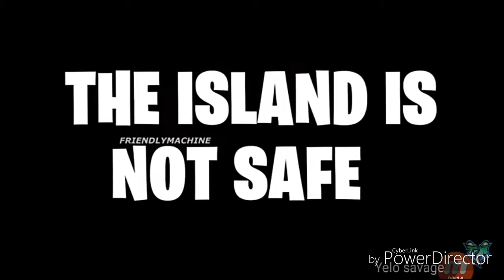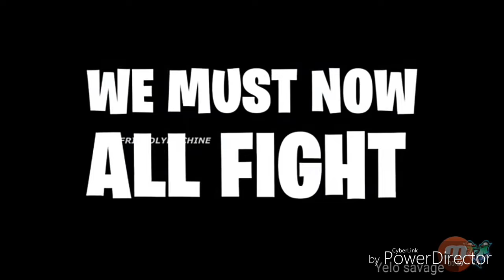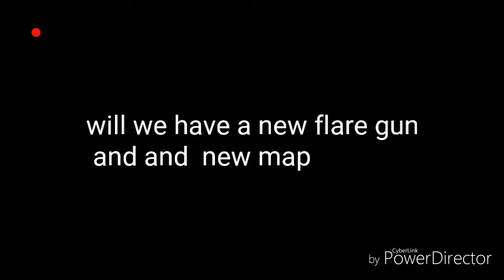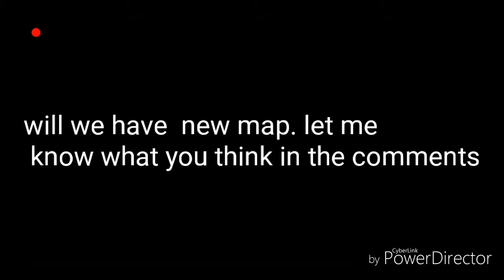Season 10 fortnite trailer then this happened..